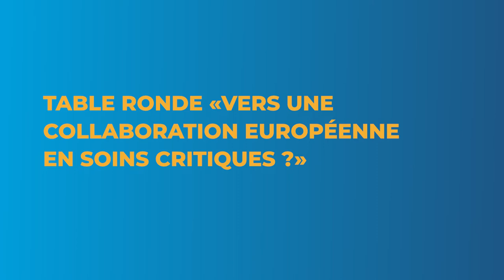Conférence Soins critiques et crise sanitaire : Table ronde "Collaboration européenne" -16 juin 2022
Soins critiques et crise sanitaire : quels enseignements organisationnels au niveau européen ?
Table ronde "Vers une collaboration européenne en soins critiques ?"
00:00 : Introduction de Pr Katharina Janus, PDG du Center for Healthcare Management, France
01:55 : Pr Pierre Albaladejo, Service d’anesthésie et soins critiques au CHU Grenoble, Président de la Société Française d’Anesthésie et Réanimation (SFAR), France
09:18 : Pr Julien Pottecher, Chef de service d’anesthésie-réanimation et médecine péri-opératoire à l’hôpital de Hautepierre, CHU Strasbourg, Président du Collège National des Enseignants d’Anesthésie et de Réanimation (CNEAR), France
16:30 : Dr Myriam Combes, Directrice de la Stratégie et des Relations Médicales chez ELSAN, Paris
23:04 : Dr Laurent Heyer, Responsable du projet "organisation des soins critiques" de l’Anap, France
29:11 : Questions / Réponses

Le 16 juin a eu lieu la conférence "Soins critiques et crise sanitaire : quels enseignements organisationnels au niveau européen ?" organisée dans le cadre de la Présidence Française du Conseil de l’Union Européenne, avec l'Association européenne des directeurs d'hôpitaux. Des professionnels et experts de différents pays européens ont confronté leurs expériences de la gestion de la crise sanitaire au niveau des soins critiques et dressé des perspectives communes.

Un événement organisé dans le cadre de la présidence française du Conseil de l’Union européenne. Cet événement n’est pas organisé par le Gouvernement français. Il est cependant autorisé par celui-ci à utiliser l’emblème de la présidence française du Conseil de l’Union européenne